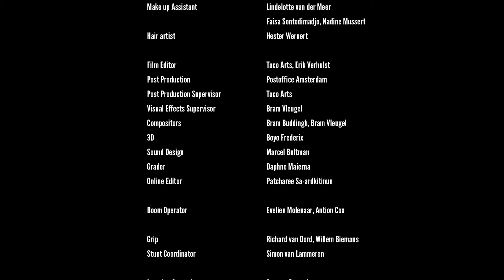Anouk - Birds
Muziek: Anouk; Beeld: Dana Nechushtan